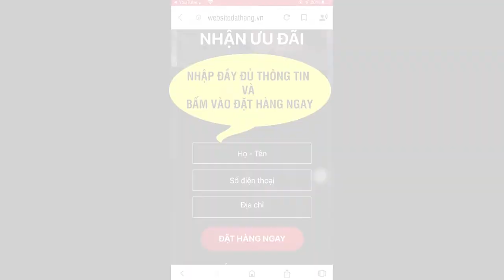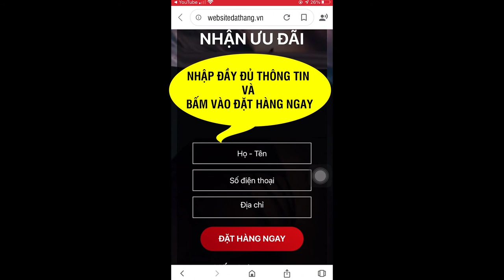NORIKID PLUS có tốt không ? Lắng nghe ý kiến từ bác sĩ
NoriKid Plus với thành phần chính là tảo biển đỏ AquaminF có tác dụng tuyệt vời trong việc bổ sung cho trẻ biếng ăn, chậm tăng kí, táo bón.
Với hàm lượng chất xơ Inulin cao, Norikid Plus giúp trẻ đi tiêu dễ dàng hơn. Ngoài ra, Norikid Plus còn được bổ sung thêm Cao men bia, Yến sào giàu axit amin, thơm ngon, kích thích sự thèm ăn của trẻ. Với Norikid Plus, trẻ không chỉ ăn ngon, hết táo bón mà còn phát triển toàn diện chiều cao, trí tuệ nhờ thành phần Canxi được chiết xuất từ tảo biển đỏ, D3, Vitamin A và K2.
RẤT NHIỀU MẸ ĐÃ TIN TƯỞNG SỬ DỤNG NORIKID PLUS CHO BÉ ĂN NGON - NGỦ NGOAN
- THÀNH PHẦN CÔNG NGHỆ NHẬT BẢN : Công nghệ chiết xuất chọn lọc với thành phần và công nghê đạt chuẩn Nhật Bản.
- CẢI THIỆN SAU 07 NGÀY SỬ DỤNG : Theo thống kê, khoảng 70% khách hàng cải thiện tình trạng sau 7 ngày sử dụng sản phẩm.
- AN TOÀN KHÔNG PHỤ THUỘC : NoriKid Plus an toàn cho trẻ từ 06 – 12 tháng tuổi hoàn toàn không có tác dụng phụ và phụ thuộc.
- HƠN 70.000 BÉ SỬ DỤNG : Sau 3 năm có mặt trên thị trường NoriKid Plus luôn làm hài lòng các mẹ, hỗ trợ cải thiện cho trẻ bị lâu năm.
- GIAO HÀNG TẬN NHÀ : Giao hàng tận nơi, chỉ việc để thông tin đặt mua, thanh toán tại nhà.
- HÀNG CHÍNH HÃNG : Được kiểm tra hàng thật - hàng giả trước khi thanh toán.
- ƯU ĐÃI ĐẶC BIỆT : Miễn phí giao hàng từ 2 hộp, Mua 3 hộp Tặng 1 hộp cốm trí não IQ Kids.
- BẢO MẬT THÔNG TIN : Thông tin cá nhân, số điện thoại, địa chỉ khách hàng được bảo mật 100%

ƯU ĐÃI ĐẶC BIỆT
CHỈ CÒN 700.000 Đ/COMBO 2 HỘP